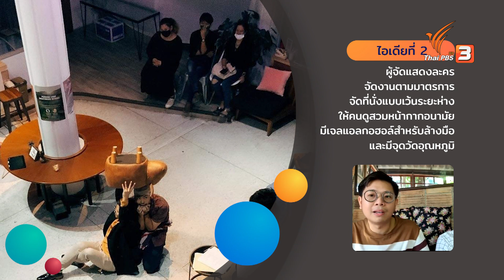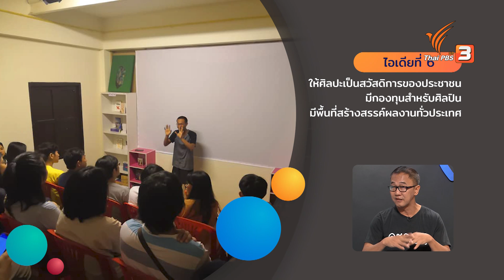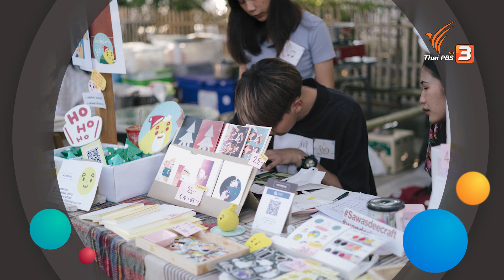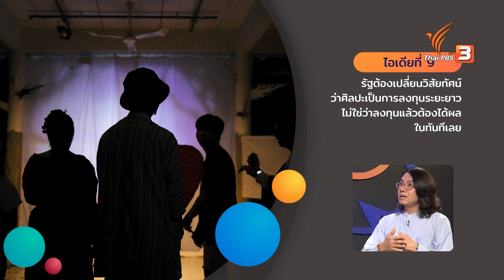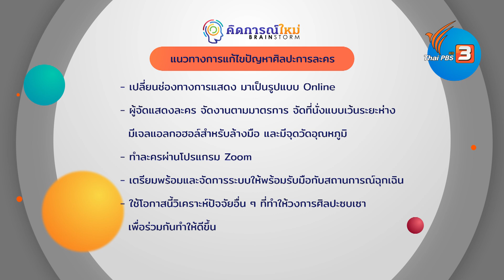คนละคร ศิลปินที่ไม่ควรมองข้าม : คิดการณ์ใหม่ BRAINSTORM (11 มี.ค. 64)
แวดวงของนักสร้างสรรค์งานศิลปะในแขนงต่าง ๆ มักจะเป็นกลุ่มที่ถูกลืมไปจากสังคม แม้ในยามวิกฤตด้านเศรษฐกิจและโรคระบาดในขณะนี้ ใครจะคิดว่า ศิลปินเองก็ได้รับผลกระทบเช่นกัน ดังนั้นเราจึงเชิญผู้สร้างสรรค์งานศิลปะแขนงหนึ่ง อย่าง "นักการละคร" หรือผู้เกี่ยวข้องเกี่ยวกับการละคร รวมถึงผู้เชี่ยวชาญในศิลปะแขนงนี้ ตลอดจนเชิญศิลปินที่ประกอบอาชีพนักการละคร มาร่วมพูดคุยกัน เพื่อร่วมหาแนวทางและแชร์ไอเดียดี ๆ กับเวลาของการปรับตัวให้เข้ากับยุคสมัยที่เต็มไปด้วยข้อจำกัดต่าง ๆ มากมายในสังคม

ติดตามชมรายการคิดการณ์ใหม่ BRAINSTORM ตอน คนละคร ศิลปินที่ไม่ควรมองข้าม วันพฤหัสบดีที่ 11 มีนาคม 2564 เวลา 17.30 – 18.00 น. ทางไทยพีบีเอส หรือรับชมย้อนหลังได้ทาง